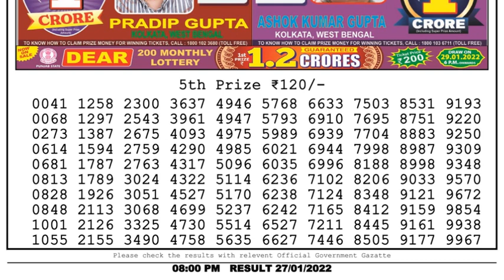Nagaland Lottery Sambad Result | Dear Lottery